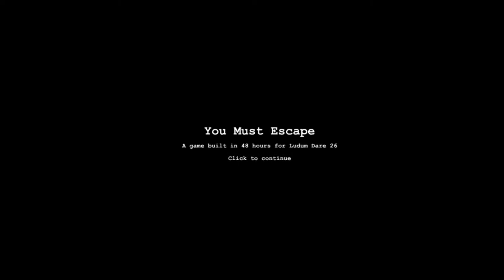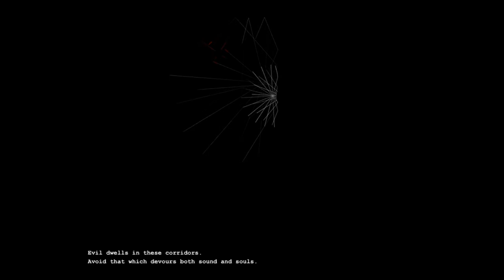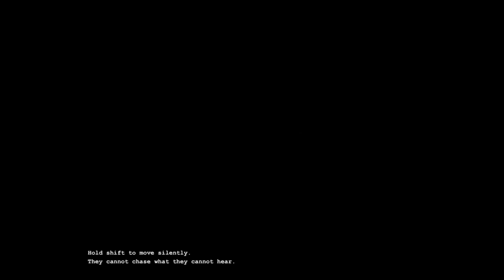Probando "You Must Escape" (2013) | Ludum Dare 26 | JAM GAMES #9